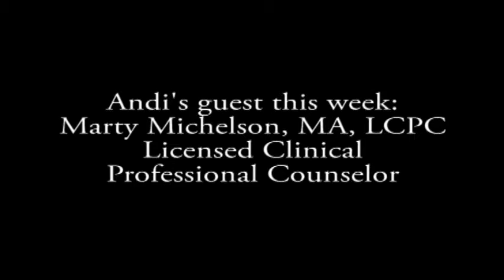Depression in the Elderly